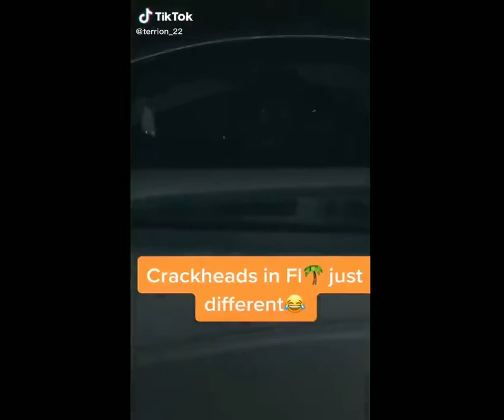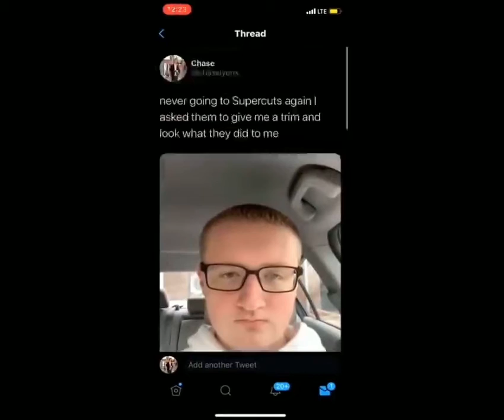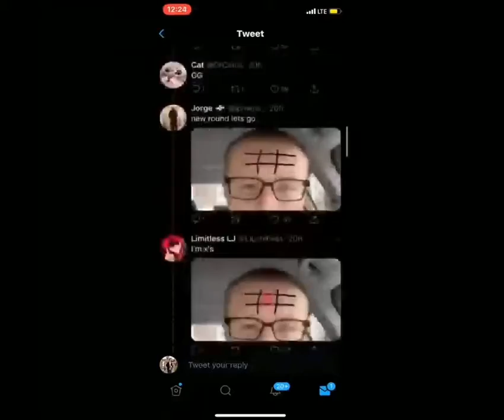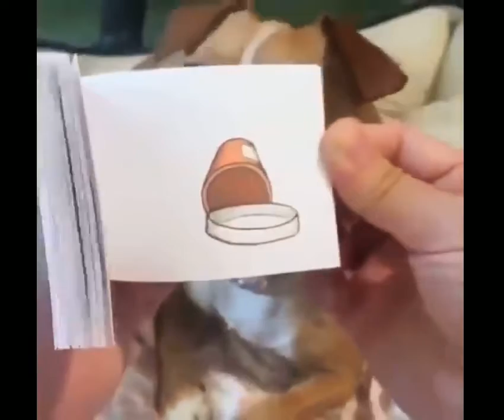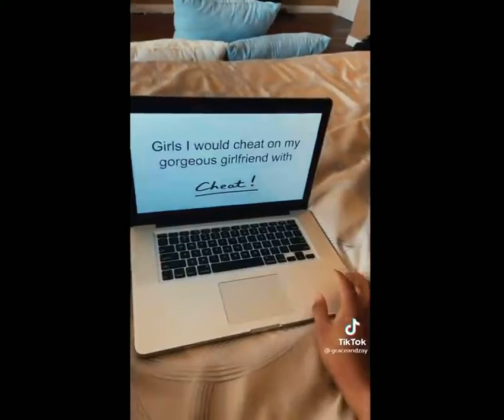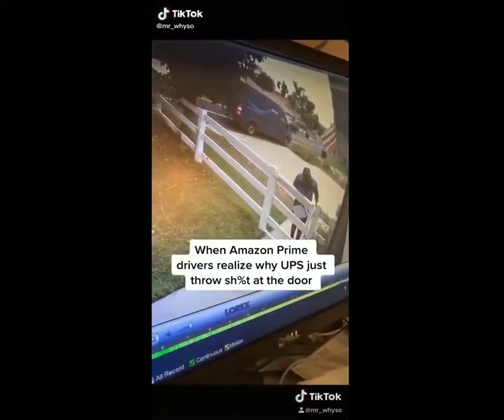All My Favourite Memes! 16 Minutes!